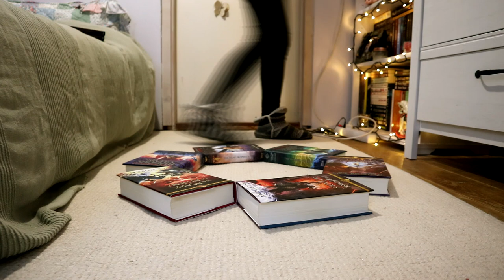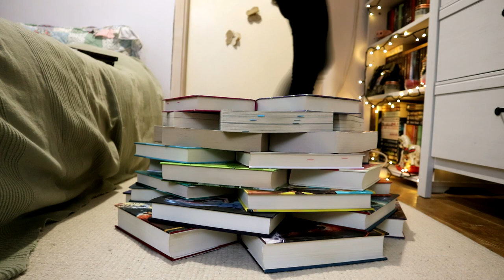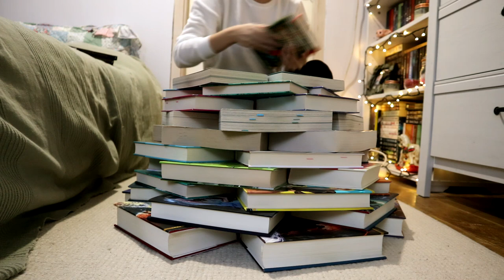Karácsonyfa könyvekből | 2020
Már hagyománnyá vált, hogy minden évben építek egy karácsonyfát könyvekből. Ez idén sem maradhatott el, és fel is vettem! :)

Boldog Karácsonyt és Kellemes Ünnepeket Mindenkinek! 🎄